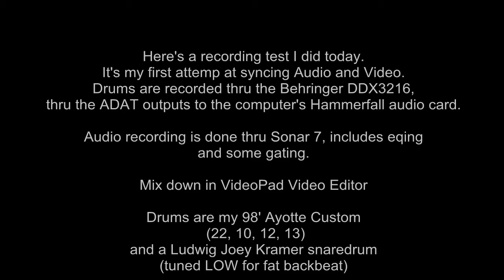Ayotte Custom drums recording thru sonar and videopad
Here's my 1st attempt at syncing audio and video.  Enjoy (All comments are welcome)